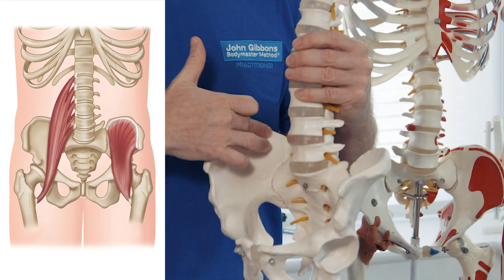Anatomy Series - Psoas & Iliacus (Iliopsoas - Hip Flexors)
John Gibbons is a sports Osteopath and a lecturer for the 'Bodymaster Method ®' and in this video he is discussing the origin, insertion and action of the psoas minor and major and iliacus - known as the main hip flexors The psoas is involved with Janda lower crossed syndrome, where by the psoas and lumbar spine erectors become shortened and cause the pelvis to anteriorly tilt and the lumbar spine to become lordotic and subsequently compressing the L5/S1 facet joints. The Gluteus Maximus (Gmax) and rectus abdominus will lengthen and become weakened as a result. Some of the nerves of the lumbar plexus passes through the psoas muscle and do you know that the psoas is the Filet steak part of the Beef!

In other video, John also discusses the adductor muscles - pectineus, adductor brevis, longus, magnus that attach to the line aspera and gracilis that attaches to the pes anserinus or goose foot on the tibia. The adductors are flexors of hip as well as internal rotates and naturally adduction.

Want to learn how to apply these techniques as well as other Physical Therapy CPD Courses then look

In terms of his courses he offers, you can attend one at a time if you prefer or book all ten and receive a discount. Once you have completed all the courses you will be able to call yourself a Bodymaster Method ® Practitioner and be registered on his website with the letters 'BmP' after your name.

John is the Author of the highly successful book and Amazon No 1 best seller called 'Muscle Energy Techniques, a practical guide for physical therapists'. John has also written many more books and these include:

1. A Practical Guide to Kinesiology Taping and comes with a complimentary DVD.
2. The Vital Glutes, connecting the gait cycle to pain and dysfunction
3. Functional Anatomy of the Pelvis, SI joint & lumbar spine
4. The Vital Shoulder Complex
5. 2nd Edition of Kinesiology Taping
6. The Vital Nerves (released Oct 2020)

John now offers Advanced Training in all aspects of Sports Medicine to already qualified therapists (athletic trainers, sports massage therapists, osteopaths, chiropractors, physiotherapists, physical therapists, personal trainers, pilates teaches etc) in manual therapy to 'Diploma' Level. You need to have attended all of his ten individual Therapy Courses before the diploma is awarded. His venue is based at the idyllic venue of Oxford University, home of the first four-minute mile by Roger Bannister.

1. Spinal Manipulation & Mobilisation
2. Advanced Spinal Manipulation
3. Kinesiology Taping
4. Muscle Energy Techniques
5. The Vital Shoulder Complex
6. The Vital Cervical spine
7. The Vital hip & groin
8. The Vital Knee
9. Advanced Soft Tissue techniques
10. The Vital Neurological system
11. Pelvis, SIJ & Lumbar spine
12. The Vital Glutes & Psoas
13. Acupuncture & Dry needling

The Bodymaster Method ® Diploma is now recognised as a training provider and accredited with the STO - Sports Therapy Organisation